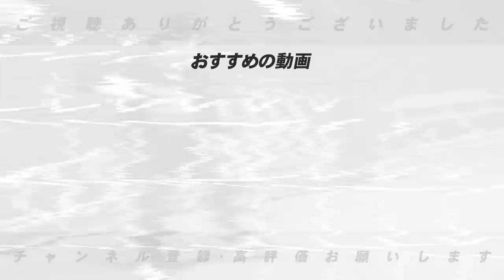【結果発表】プロ野球ファンが投票‼︎ スペシャルな6部門の1位を発表します！